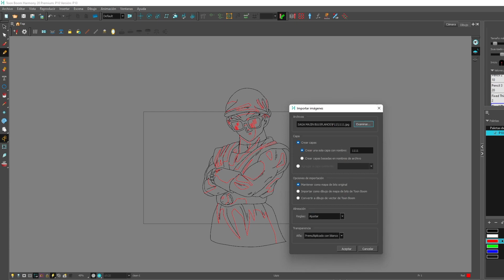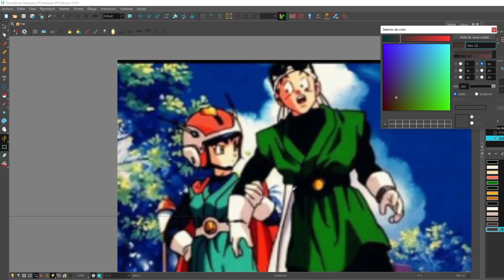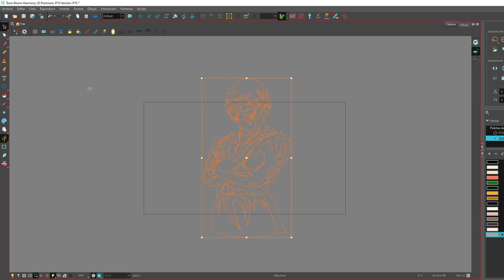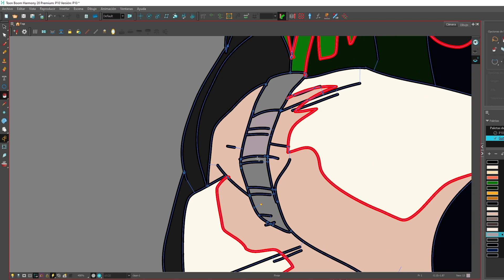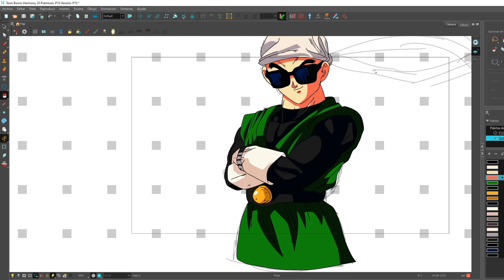✅ Color, sombra y paletas - 07 - Toon Boom Harmony 20 Tutorial Español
🚀 Vamos con un poco más de color, aprender a usar sombras y crear paletas. 🎨

Bienvenidos al curso de Toon Boom Harmony 20 en el que explicaré todos los aspectos posibles para defendernos con las herramientas, saber dibujar, pintar, mover cámaras, poner efectos, manejar nodos y algún que otro atajo o truco que nos puede hacer la vida mucho más fácil.

❗❗❗ Nuevo vídeo sobre Toon Boom Harmony 20 cada día de lunes a viernes. ⏰

La animación es un proceso muy pero que muy largo pero gracias a Toon Boom Harmony podemos lograr con pocos medios y en casa, realizar cortos o series animadas que en otra época necesitaría de un equipo muy grande de animadores.